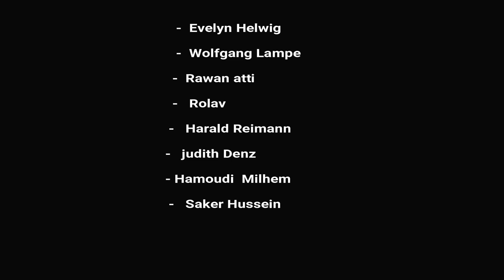Kassel. Eröffnung der Violett Kunstgalerie . Wilhelmshöher Allee 63. إفتتاح غاليري بنفسجي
And the opening of a solo exhibition by artist Arya Atti